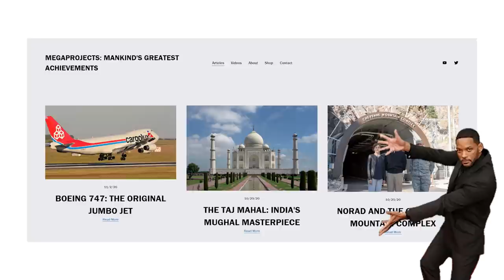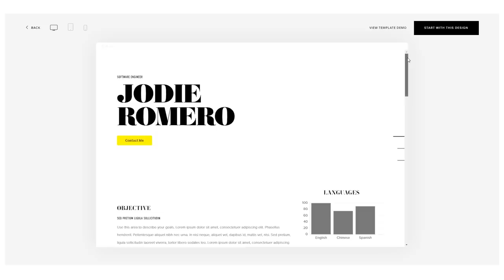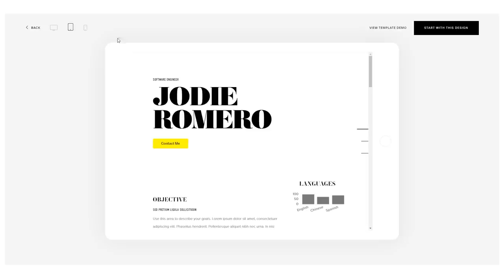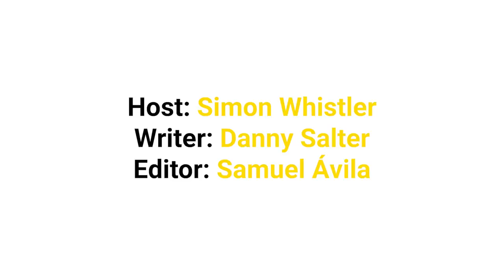Fake Facts Everyone Thinks Are True Part IV